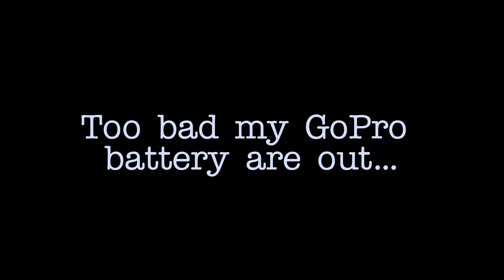Aktiviti hujung minggu mencari lokan di paya bakau Muar, Johor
Last weekend me and my family are going out searching for delicious 'Lokan' or Polymesoda expansa in Muar...its been a while since the last time I posted and making video, here are some footage that i manage to capture during the searching for the lokan  hope you enjoy the video :)

P/s : In this video i talked in sabahan accent